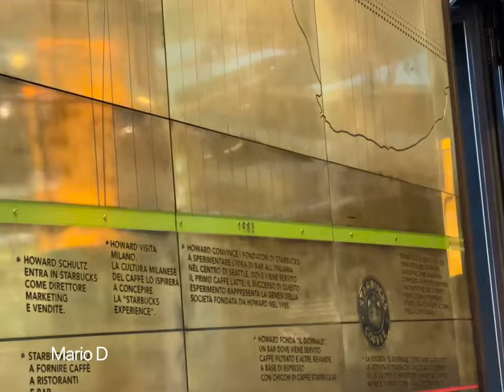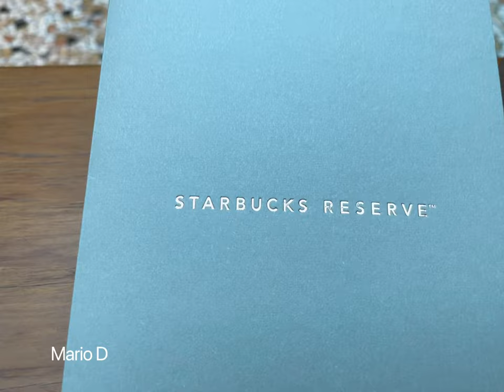Travel Vlog I City break I Milano